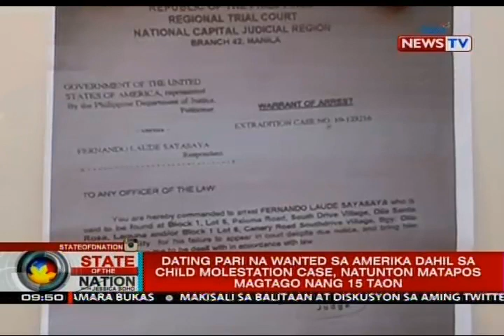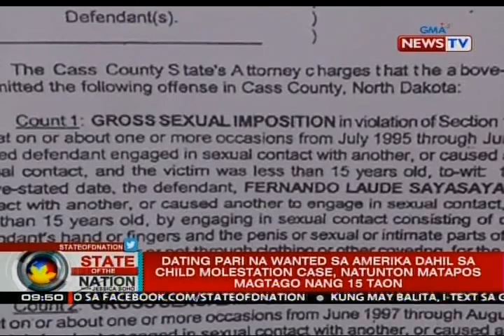Dating pari na wanted sa Amerika dahil sa child molestation case, natunton